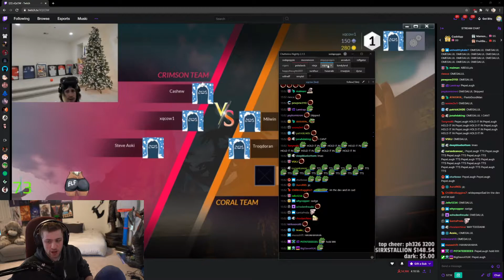CHAT - Just Chatting / Sodapoppin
Clip from twitch by Dr_whowhatwherewhenwhy